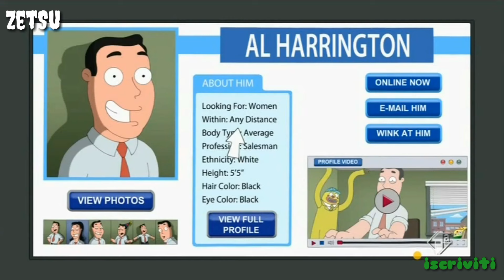Il Meglio Dei Griffin ITA #36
Salve benvenuto/a nel mio canale, se ti piacciono i Griffin, iscriviti e attiva la campanella, che arrivano video ogni giorno 14:00, in questo canale riderai un sacco insieme a tutti noi, ricordati di commentare e di dire cosa ne pensi.